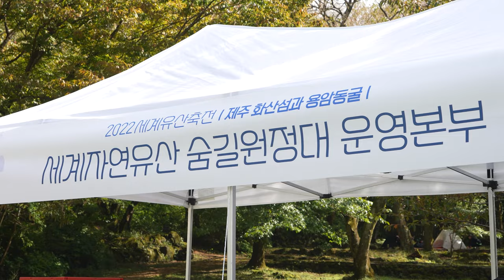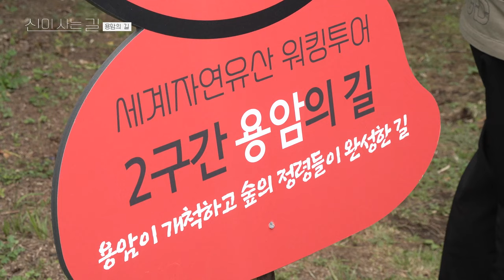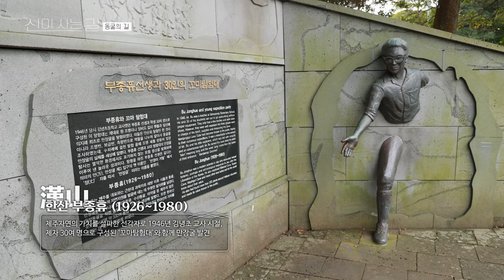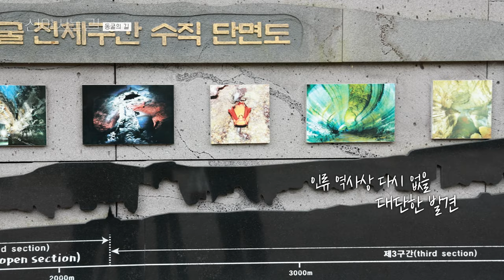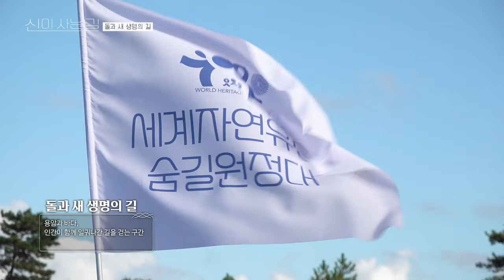신이 사는 길｜제주MBC 특집 다큐멘터리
전 세계 어느 관광지 못지 않은 아름다움을 지닌 제주의 비경.
오랜 기간 공개되지 않았던 제주의 세계자연유산 구간을 선택받은 정예의 원정대가 탐방했다.
제주의 자연이 가지는 생태학적, 지질학적, 자연유산으로써의 가치를 재발견하고
우리의 지속적인 관심과 보존의 필요성을 보여준다.
프리젠터 3인방 배우 신승환, 탐험가 문경수, 영화 '강릉'의 영화감독 윤영빈의 시선과
30인의 정예 원정대가 피부로 직접 느낀 자연의 위대한 이야기.